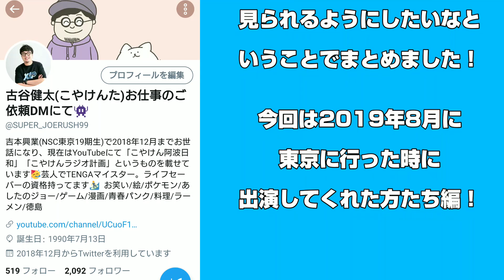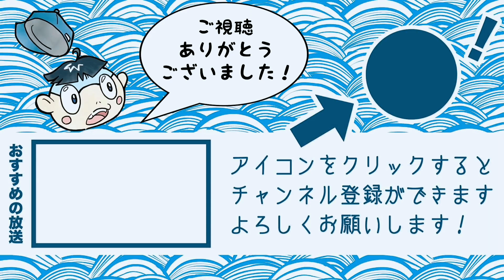徳島の人にメッセージvol.2【四星球 康雄さん、みしゃむーそさん、ママタルトさん、雨野宮さん、ガーリィレコード フェニックスさん、太郎さん】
koyaken_radio